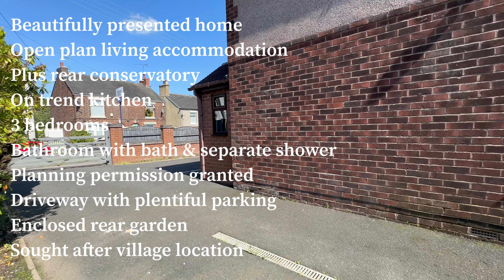Mow Lane, Gillow Heath